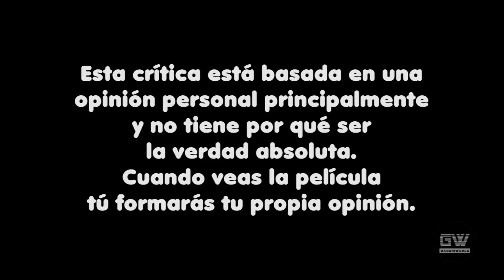Mi Villano Favorito 2 (Opinión)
Aquí la opinión de la película "Mi Villano Favorito 2" (Despicable Me 2)